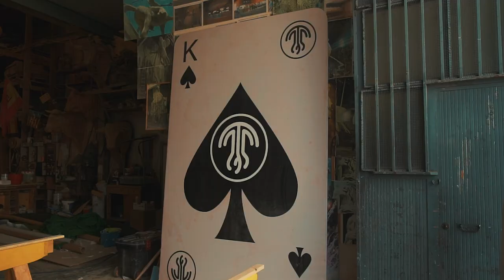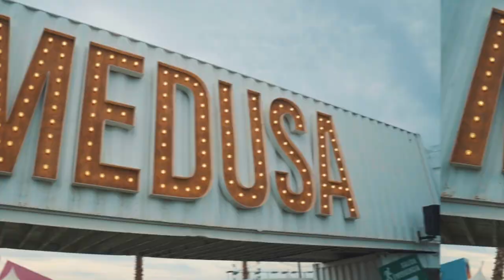Medusa Festival 2019 Aftermovie Oficial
Meduserxs, gracias por escribir un nuevo capítulo en nuestra mejor historia jamás contada: THE SECRET OF WONDERLAND.

 Deja que estas historias te guíen, te inspiren y expandan tu realidad.

Queremos dar las gracias a todos los que hacen posible que año tras año esta verdadera aventura sea una realidad, a todos los artistas que nos eligieron y que nos hicieron bailar de principio a fin y como no... ¡a TOD@S Y CADA UN@ DE VOSOTR@S! Sin vosotr@s esto no seria posible, sin vosotr@s esta familia no existiria... Vosotros sois Medusa Festival  :) 😍

Revive todos estos momentos y disfruta del Aftermovie oficial de 2019.